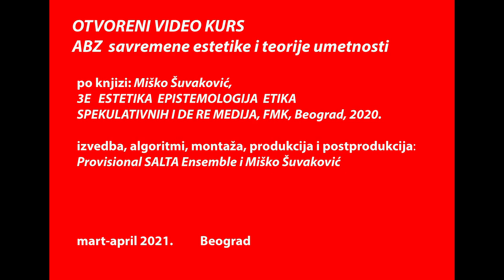Otvoreni video kurs Miška Šuvakovića FMK - predavanje 1 i 2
Predavanje 1 i 2 : Procesuiranje  estetike & Estetička tradicija i njeni diskontinuiteti: logika krize

Šta se desilo sa estetikom u poslednjih stotinu godina? Kontadikcije i antagonizmi - izabrani detalji teorijskih ratova

Novi otvoreni kurs prof. dr Miška Šuvakovića organizovan je kao serija od sedam video predavanja u kojima se govori o statusu savremene estetike i odnosima estetike, filozofije, teorije umetnosti i umetničkih praksi u poslednjih stotinu godina.
Ideja kursa se razvila iz rukopisa iz poglavlja knjige profesora Šuvakovića "3E Estetika Epistemologija Etika Spekulativnih i De Re medija" u izdanju FMK knjige krajem 2020. godine. U predavanjima se razmatraju granice pisma/govora o estetičkim teoretizacijama umetnosti, ali i kako se iz umetničkih praksi izvode teorijski koncepti. Cilj video kursa je suočenje teoretizacija istorije estetike i estetičke teorije danas. To „danas“ se fokusira i preispituje.

LI: Faculty of Media and Communications